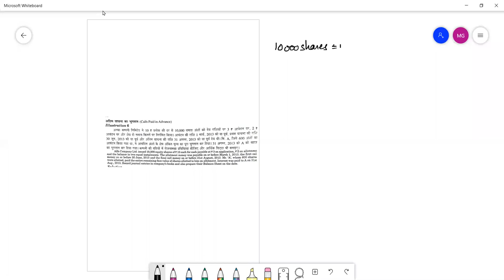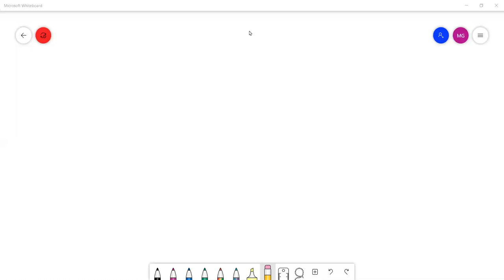HEENA MCOM ADVANCED ACCOUNT 15 DEC